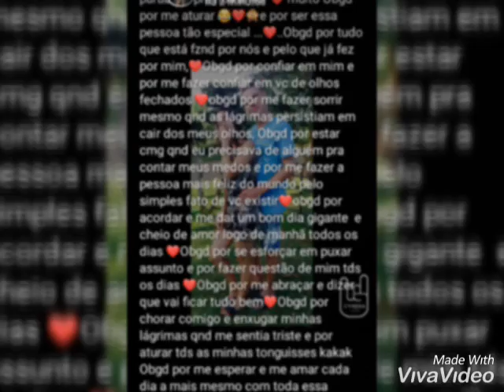CASAL PERFEITO 💏 Namoro dos sonhos 🔐 Photograph / Dudu & Day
Dayane Ribeiro
                     dayaneribeiro